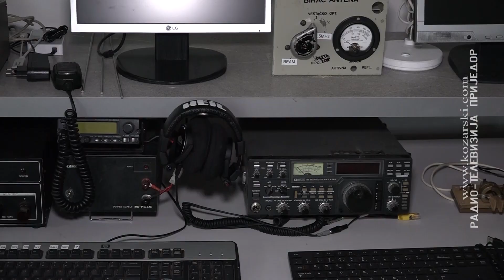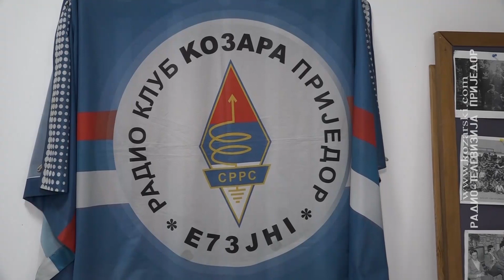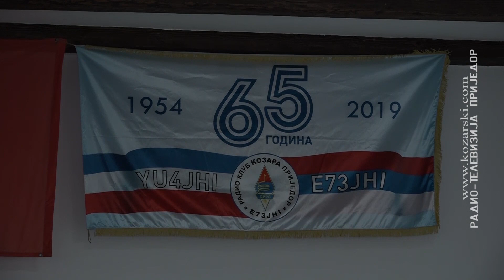RADIO-KLUB "KOZARA" U NOVIM PROSTORIJAMA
Nakon što su prostorije Mjesne zajednice na Urijama, u kojima je bio smješten Radio-klub "Kozara", pretvorene u COVID ambulantu, ovaj klub premješten je u Društveni dom u Malom Palančištu. Ove prostorije na korištenje su dobili od Grada Prijedora, sa kojim već godinama imaju odličnu saradnju.